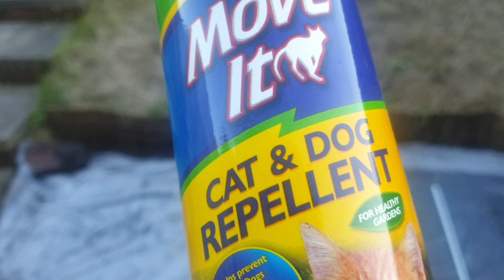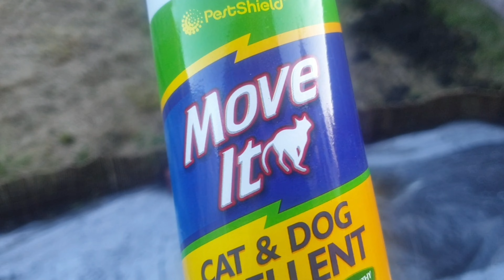Shokher Bagan 2021 Lancashire How to save your greenhouse from the wind & keep cats off your garden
How to keep your poly greenhouse from being damaged or even blown away by the wind. As much as cats are adorable they can also be pests for gardeners, the neighbours cats are a huge problem for gardeners and I've finally found a proven successful method.